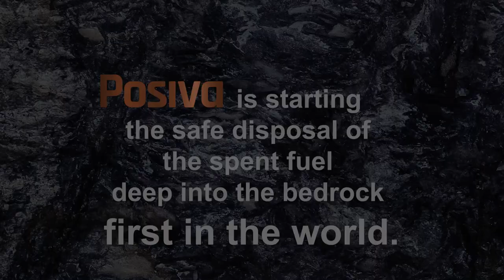Posiva is starting the safe final disposal deep into the bedrock first in the world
Posiva Oy is the leading final disposal operator in the world, and the first in the world preparing to start the final disposal of the spent nuclear fuel generated by its owners TVO and Fortum Power and Heat Oy in the ONKALO® facility excavated deep in the bedrock.